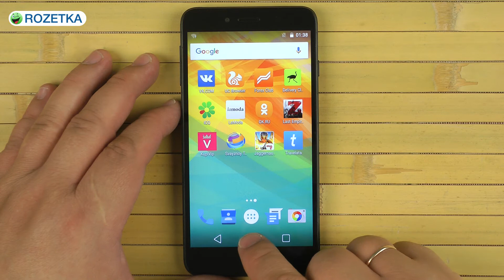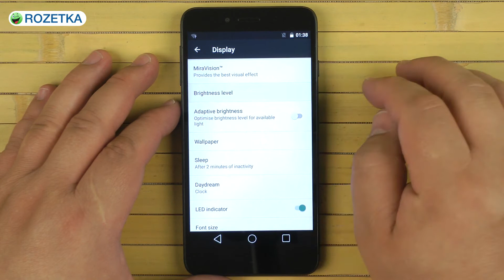Распаковка Prestigio Grace Z3 3533 Black